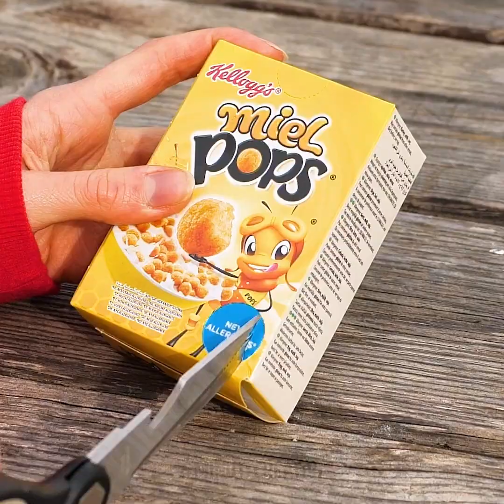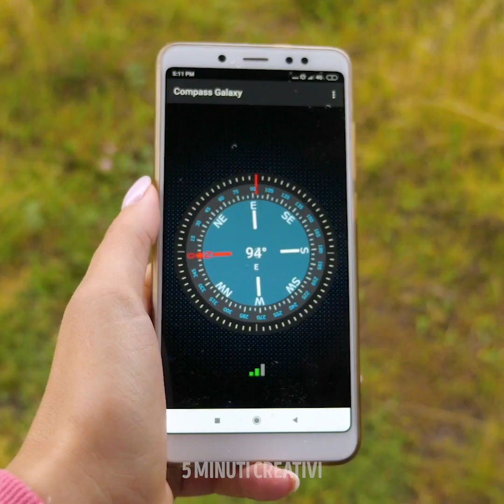29 TRUCCHI INUSUALI PER QUANDO SEI ALL'ARIA APERTA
Segnalibri:
00:04 Thermos fai-da-te
00:36 Suola antiscivolo fai-da-te
03:16 Cuscino fai-da-te
05:26 Modi insoliti per cucinare all'aperto
07:16 Ricetta con i noodles
08:08 Come preparare i popcorn senza forno a microonde
10:12 Come sbarazzarsi degli insetti
11:32 Come rendere impermeabili le tue scarpe